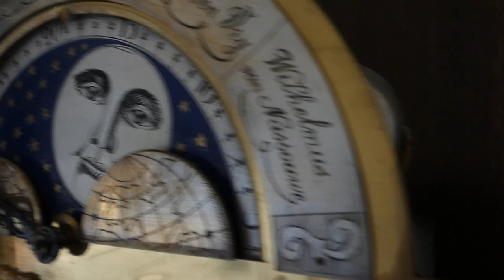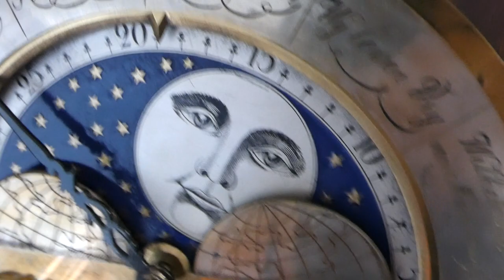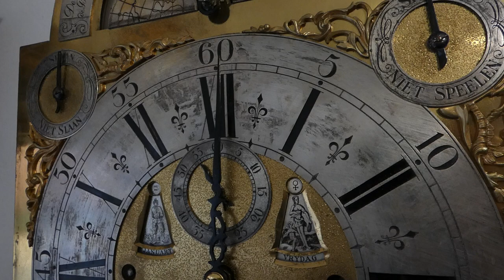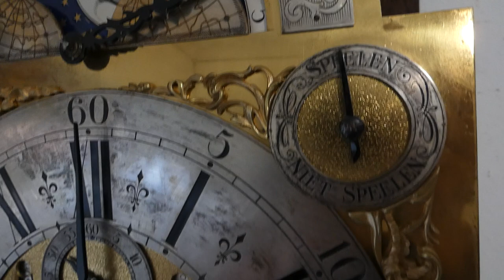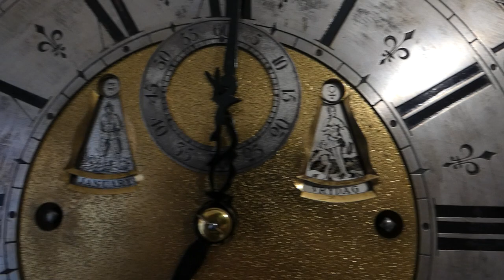Stand clock, 17 Bells, 6 Melodies, full date 02197